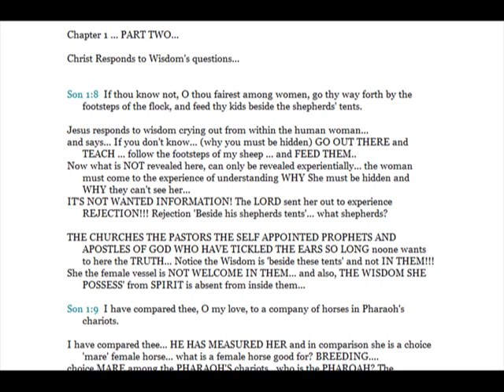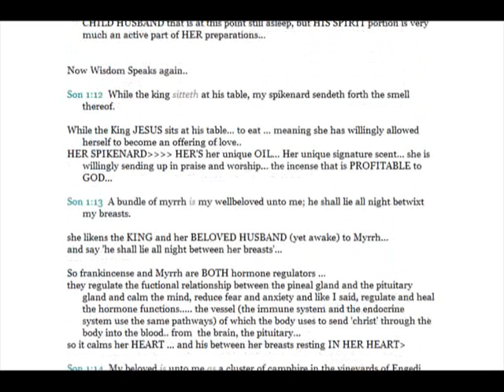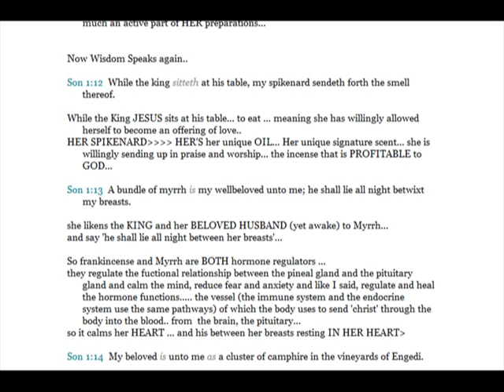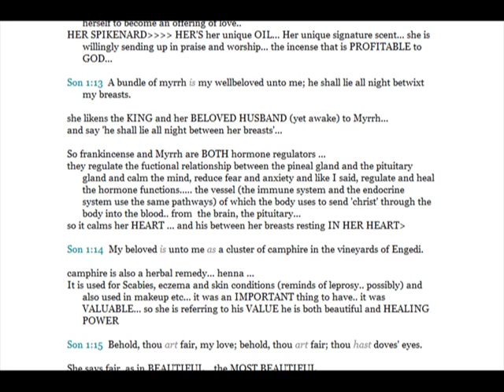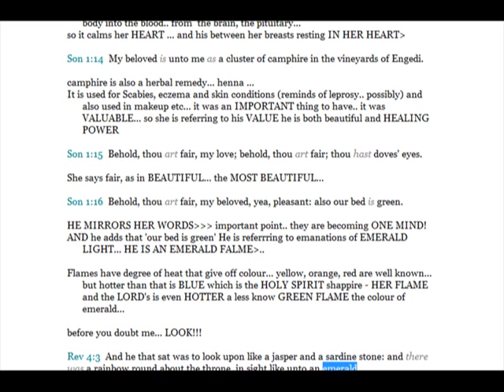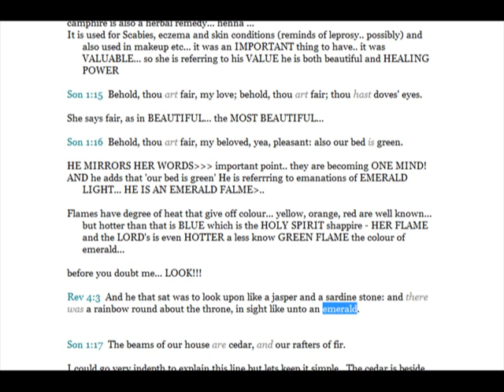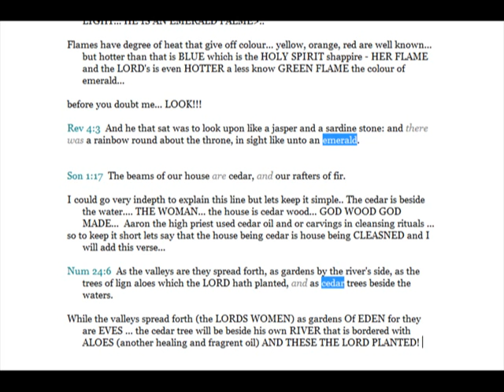The LOVE DANCE - SONG OF SONGS (chapter 1 part 2) 1:8-1:17